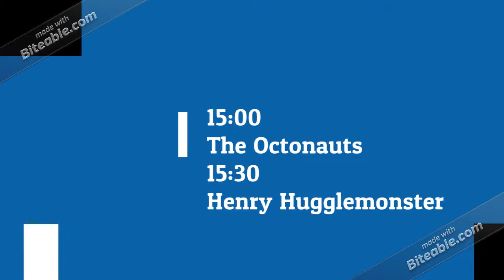Geometry Dash News Channel 1 Roblox & Movies - Program Schedule (07/30/2019)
Inspired by Geometry Dash Music & More!
Song:
Catchin' Villans
Artist: Beast Boy
From: Teen Titans Go! - S4E36 TV Knight